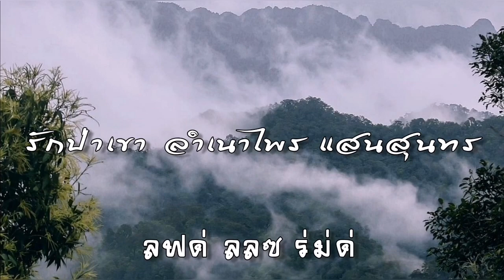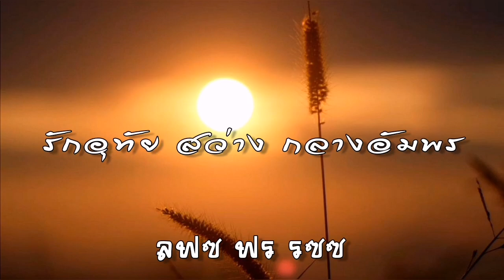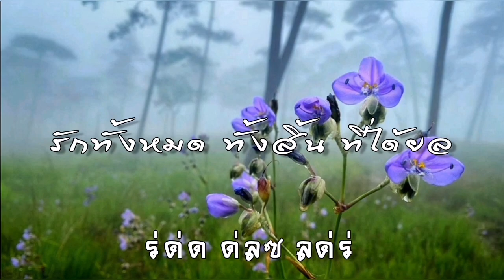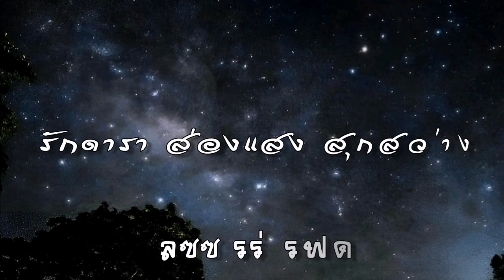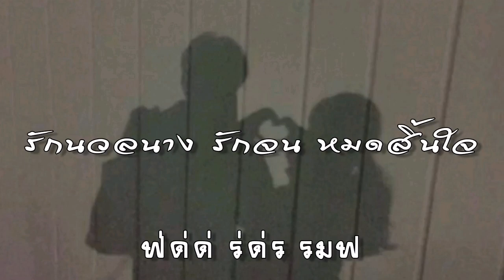เพลงพระราช​นิพนธ์​ "รัก" เพลงบรรเ​ลงขลุ่ยไทย​ คีย์​บี​แฟลต​ พร้อมโน๊ต